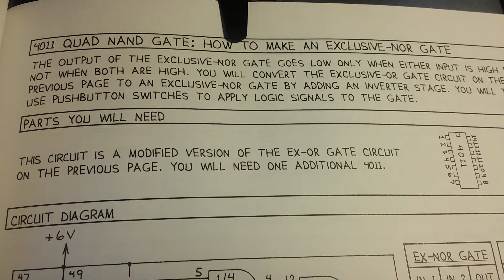4011 Quad NAND Gate: How To Make An Exclusive-Nor Gate